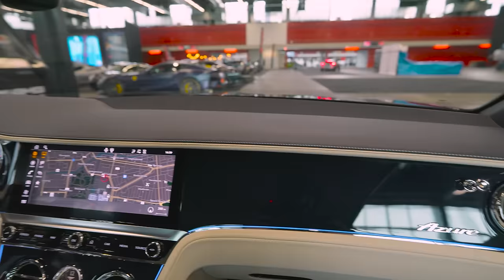🚘 SUPERCARS naar de AMSTERDAM MOTORSHOW vervoeren! | Kuzee Autologistiek | Jeffrey Kerkhove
Vandaag staat er iets echt bijzonders op het programma, want we hebben de meest exotische lading ooit! Wij mogen namelijk een opdracht uitvoeren voor Thijs Timmermans, iemand die hoogstwaarschijnlijk geen introductie nodig heeft.

In deze video neem ik je mee in onze opdracht om twaalf beukers naar de Amsterdam Motorshow te vervoeren. Ga er maar eens goed voor zitten, want het belooft een hele leuke video te worden.

Want geloof me, ons avontuur is nog lang niet voorbij!

::::::::::::::::::::::: Wie ben ik? :::::::::::::::::::::::
► Mijn naam is Jeffrey Kerkhove en ik woon in Zeeland.
Ik heb een grote passie voor auto's en vrachtwagens daarom neem jullie dan ook graag mee in mijn avonturen.